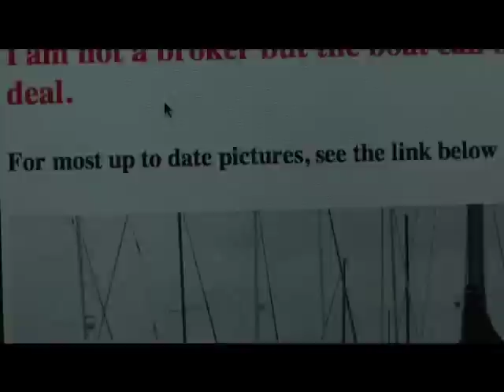Lia's island reef job video application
This is the one minute version of my island reef job application for the best job in the world!